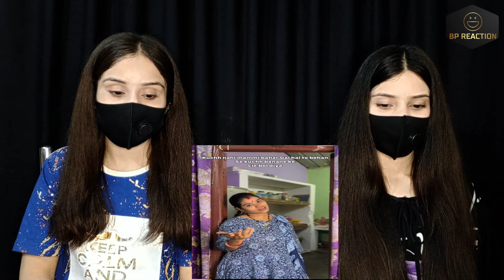Not to laugh Challenge |Triggered insan|Funny Reaction | Memes Edition | Girls Reaction| BP Reaction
Today we are going to react to a new  " Not to laugh Challenge". I hope you enjoyed this video